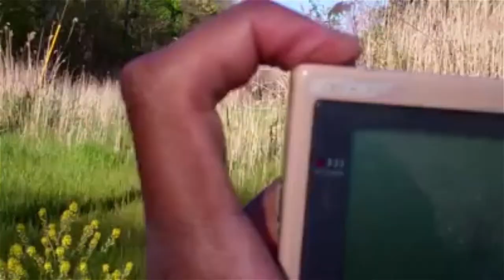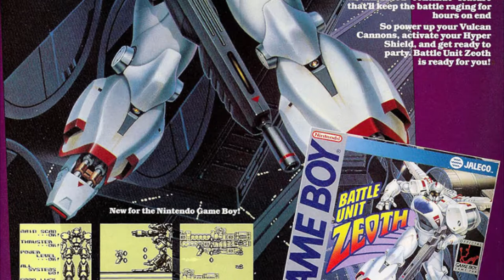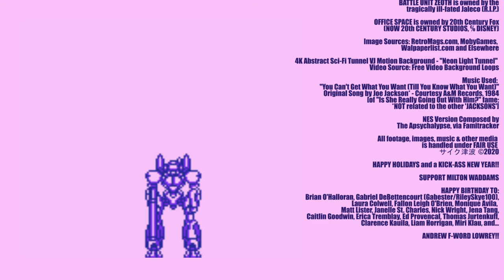The Hardcore Retro God (Review #68 - Battle Unit Zeoth)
Even after 2 days - for those who believed I'd continue on with the rest of BOTH this weekend and year without another game review - OH, HOW MISTAKEN YOU'D BE.

Today's highlight: An underrated Jaleco handheld platformer/shmup hybrid about a combat mecha deployed by the Earth's military organization to counter the invading forces of a cybernetic alien race by the name of GREIN 42 years following their first-ever war.  Season's Greetings to one and all, and expect 2 more in the next month or so!